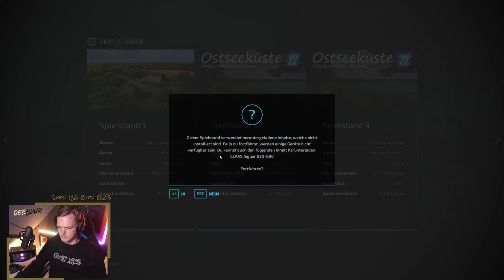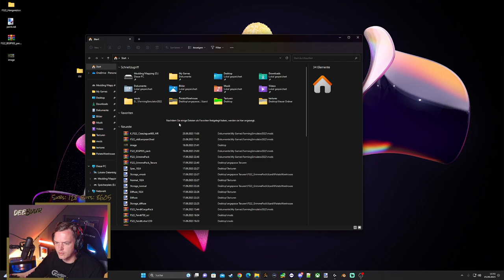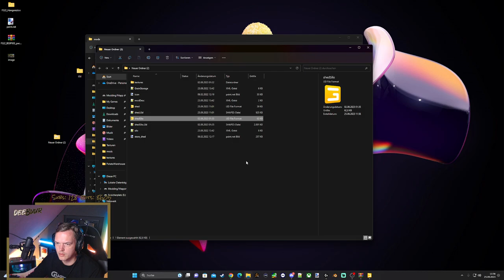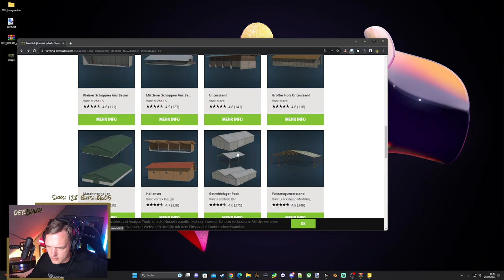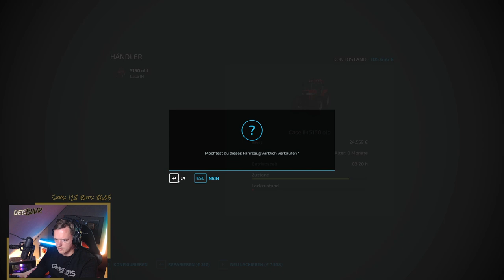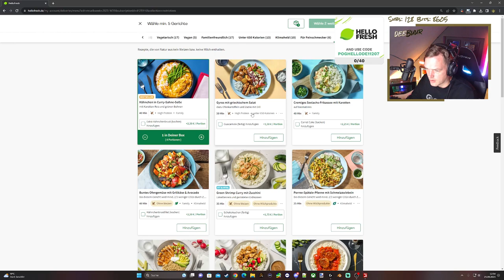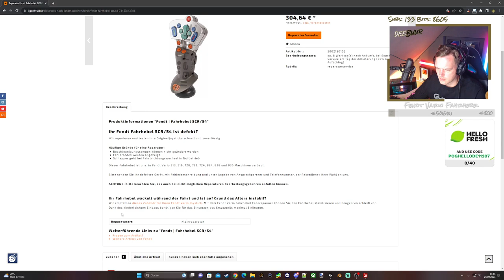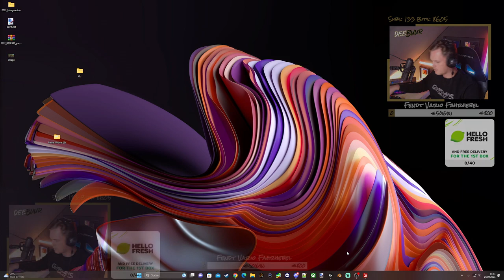#28 | LS22 | Ostseeküste 22 | Moinsssen... De Tüffeln müsst rien inne Erdschollen! HelloFresh! #